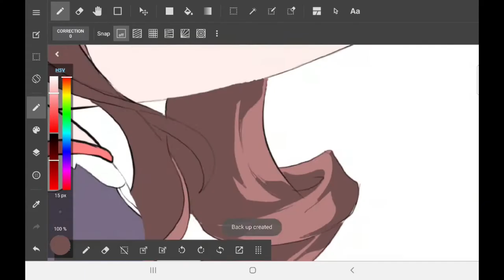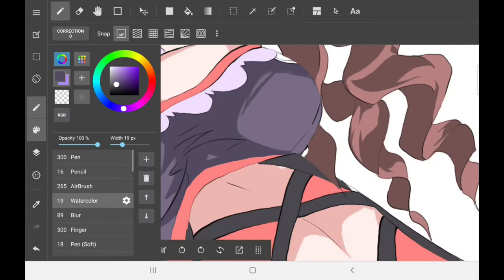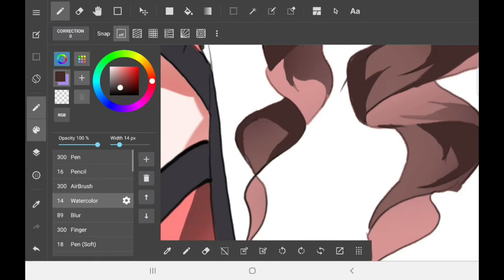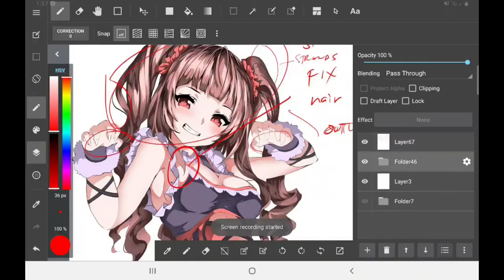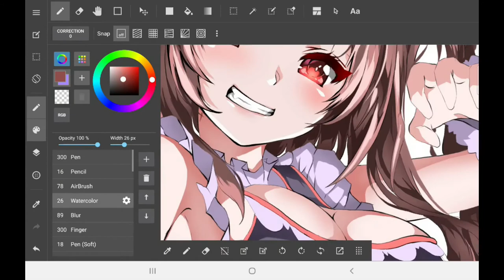Commissioned Artwork-Rawr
commissioned artwork for a local clothing brand!